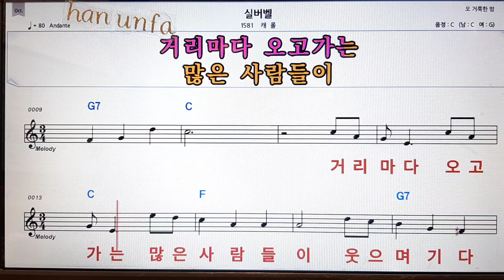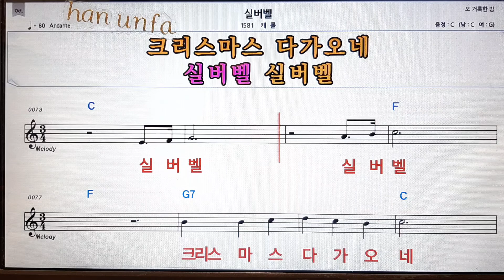실버벨(국악)/캐롤(carol)💋노래방 반주*기타 코드 악보*가라오케💖Karaoke*Sheet Music*Chord*MR